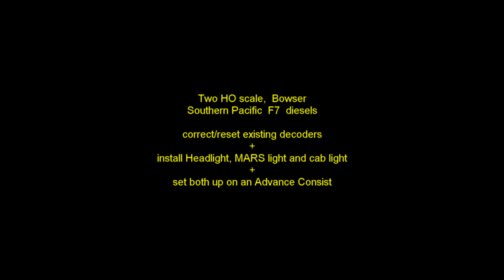DCC Project - two Bowser F7 diesels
Was asked to fix two HO scale, Bowser F7 diesels.  Started with a decoder reset and setup, lead to adding LEDs and setting up a MARS light.  Plus setting up both diesels in an Advance Consist and getting lights to only come on the lead engine.